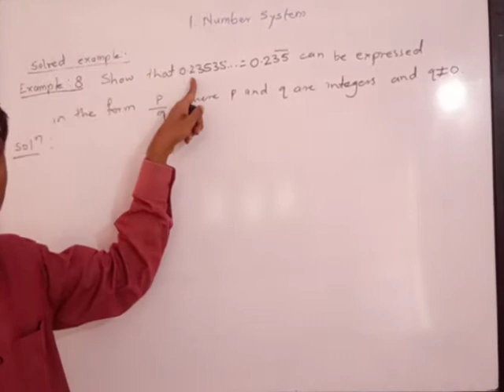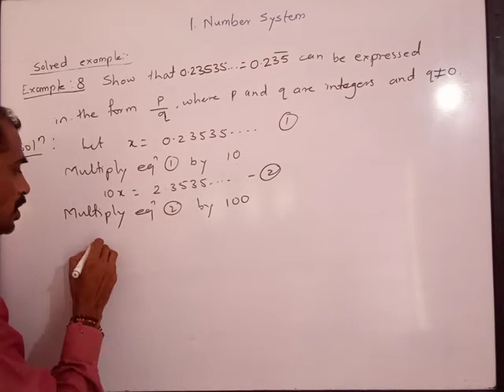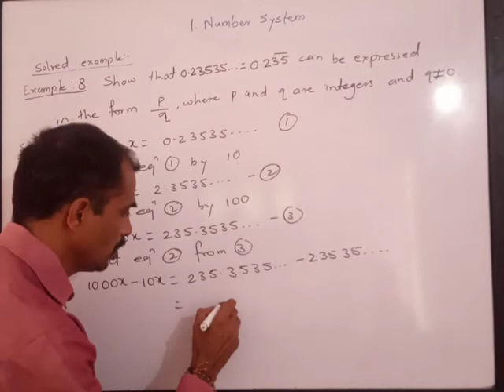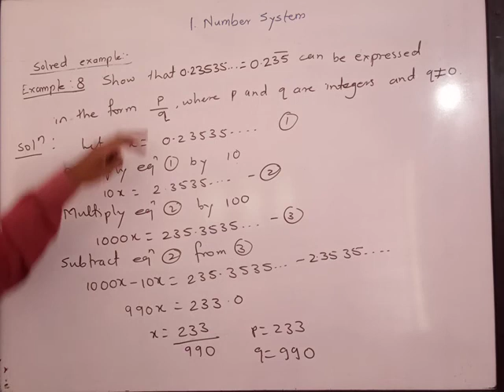Class 9. Number System, Solved example 9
Solved example 9